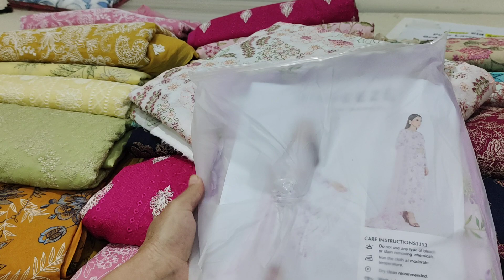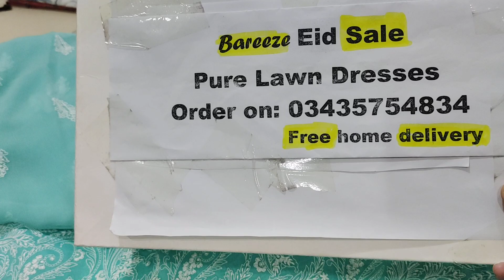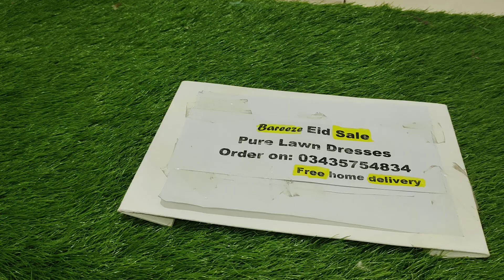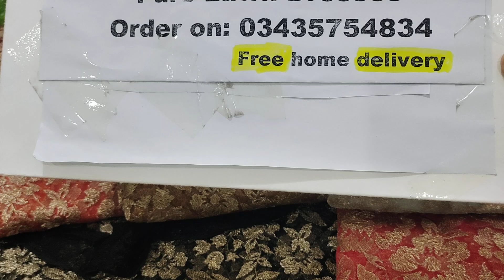3PC Swiss Lawn Best Summer Sale Dresses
AOA
just uploaded
3PC Swiss Lawn Best Summer Sale Dresses
Huge summer Sale on 3PC pure swiss lawn

Free home delivery al over pakistan
cash on delivery
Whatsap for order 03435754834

3PC Swiss Lawn Best Summer Sale Dresses

Bareeze Best Winter 2023 Shawls Sale
Because We Are Doing Hard Working For You and Sending Such a Video for you😍

bareeze khaas
2023 sale bareeze | new summer beautiful dresses,
2023 party wear dresses,
bareeze new luxury winter collection 2023 dress design,
bareeze luxury collection 2023
bareeze new collection 2023
bareeze new winter collection 2023
bareeze new summer collection 2023
winter dress 2023 dress design
new summer collection 2023
summer wedding dress design 2023
breeze winter collection 2023
luxury chiffon dress,
veezal summer collection 2023
summer white dress design,
2023 party dress

2023 sale bareeze | new summer beautiful dresses,
2023 party wear dresses,
summer new dress design 2023
winter dress design 2023,
brocade party wear dress,
white dress design summer,
winter suit design 2023,
beautiful summer dress designs
winter collection
bareeze winter
3pc winter sale
winter shawls
winter dresses
khaddar 3pc winter 2023
bareeze winter collection
marina 3pc winter 2023
bareeze winter sale
3pc winter sale dresses
winter sale
bareeze winter dresses
bareeze 3pc
ladies winter suit
new winter dresses | bareeze 2pc | 3pc best
winter suit for ladies
new 3pc dresses | bareeze winter | 2023 sale
winter 2pc sale

new winter sale
khaadi new collection 2023
new winter arrival
bareeze winter sale
winter 3pc sale
bareeze winter dresses
sale 2023
winter karandi shawls
khaadi new pre winter
winter shawls
winter 3pc
2023 winter
khaadi summer sale
bareeze shawls
bareeze shawls dresses
khaadi big sale,3pc sale
2023 dresses sale
winter karandi 3pc
khaadi sale
bareeze store
bareeze swiss lawn
3pc swiss lawn
3bareeze store
pure swiss lawn
bareeze

# Title Source
bareeze sale Youtube
 bareeze sale 2023 Youtube
bareeze dresses Youtube
bareeze store Youtube
bareeze 3pc Youtube
bareeze Youtube
bareeze summer sale Youtube
bareeze end of season sale Youtube
bareeze swiss lawn sale
bareeze swiss lawn
bareeze fabric Youtube
bareeze summer dresses
bareeze design
3pc swiss lawn
bareeze summer collection 202
bareeze boneza 3
bareeze dress design
bareeze summer
bareeze brand
dresses of pakistan
21 sale
22 sale on bareeze
bareeze master replica
24 bareeze lawn Youtube
bareeze winter collection Yutube
nishat lineuit
bareeze fabric
pure lawn sale
bareeze swiss lawn
summer big sale
bareeze lawn karandi 2023
mid summer sale
bareeze 2 pc lawn
lawn sale
pure swiss lawn
3pc swiss lawn
bareeze swiss lawn
pure lawn
bareeze lawn
bareeze swiss lawn price
swiss lawn embroidered 2023
bareeze swiss lawn 2023
bareeze sale
lawn suits
bareeze summer sale
bareeze sale 2023
lawn dress
bareeze dresses
sale
sale on
summer sale
edenrobe mid season summer sale
bareeze sale end of season
end summer sale
bareeze end season sale
dresses
summer end sale 2023